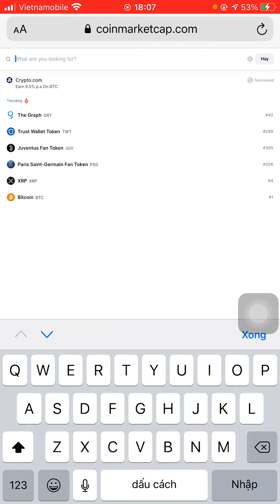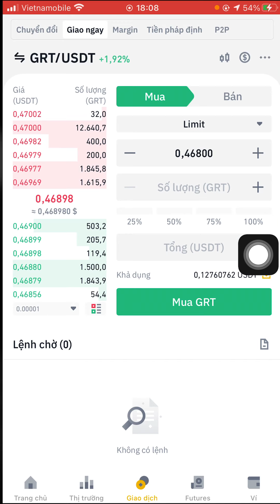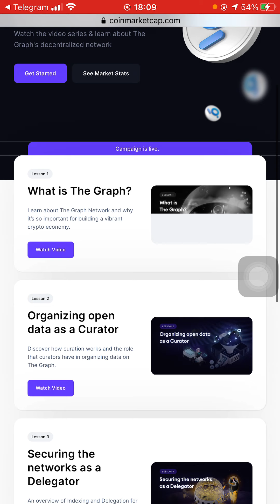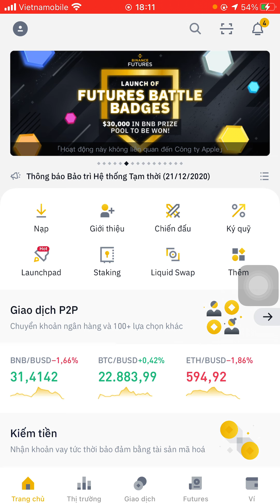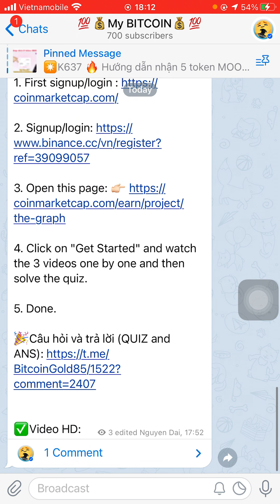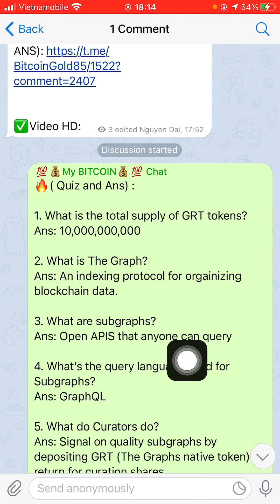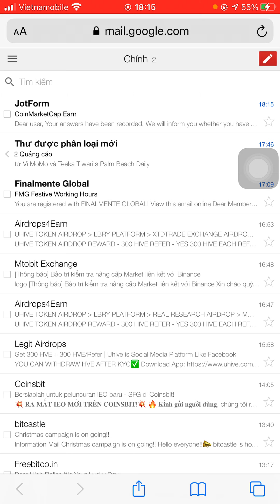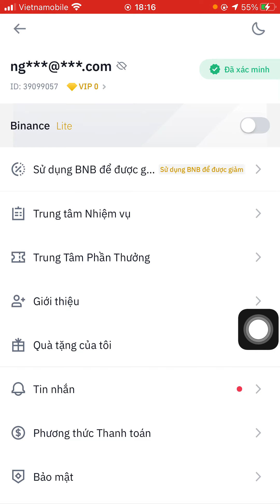Hướng dẫn tham gia sự kiện Learn and Earn nhận 10 token GRT ~5$ từ CoinmarketCap (100% ăn)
✴️Câu hỏi và câu trả lời (Quiz):

1. What is the total supply of GRT tokens?
Ans: 10,000,000,000

2. What is The Graph?
Ans: An indexing protocol for orgainizing blockchain data.

3. What are subgraphs?
Ans: Open APIS that anyone can query

4. What’s the query language used for Subgraphs?
Ans: GraphQL

5. What do Curators do?
Ans: Signal on quality subgraphs by depositing GRT (The Graphs native token) in return for curation shares.

6. What are Indexers?
Ans: Node operators that index data and serve queries.

7. Why do indexers have to stake GRT?
Ans: For economic security so if they misbehave they can be slashed (lose their GRT).

8. By delegating GRT to Indexers what can you do?
Ans: Help secure the network and make sure there are plenty of indexers to serve and process data for the crypto economy.